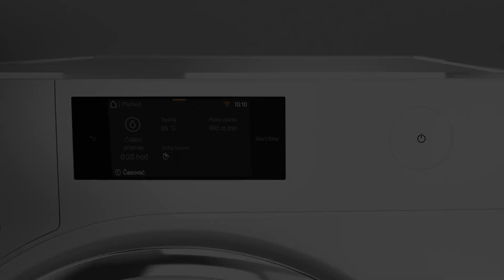Instruktážní video - co dělat, když pračka zapáchá?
Čas od času je potřeba pračku důkladně vyčistit a dopřát jí dokonalou hygienu. Doporučujeme prát občas na vysokou teplotu a používat čistič praček Miele IntenseClean. Více se dozvíte v instruktážním videu.